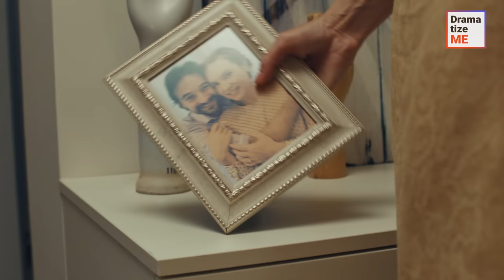WIFE MET HUSBAND'S MISTRESS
The man from this story was a common cheater who wasn't ashamed of bringing his mistress home while his wife was out.

But, one day, his wife came home from work earlier than expected...

With his back up against the wall, the cheater couldn't come up with a better excuse than tell his wife that the mistress was his stepsister.